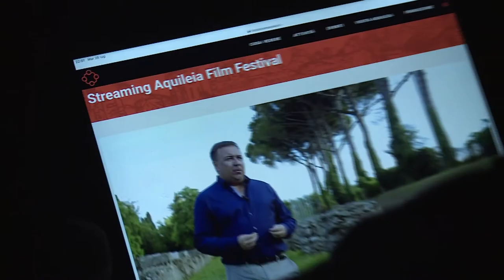Aquileia Film Festival 2020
Il promo delle serate della XI edizione di Aquileia Film Festival, la rassegna di cinema, arte e archeologia organizzata dalla Fondazione Aquileia in collaborazione con Archeologia Viva e Firenze Archeofilm e con il sostegno di Vini Jermann.